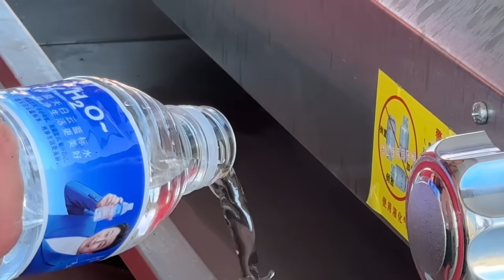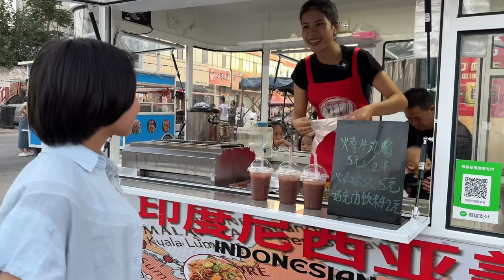MENJUAL PENTOL BAKAR KHAS INDONESIA DI CHINA, RAMAI PEMBELI, SUDAH HABIS TETAP BANYAK YANG CARI